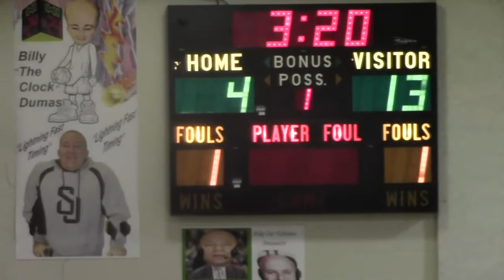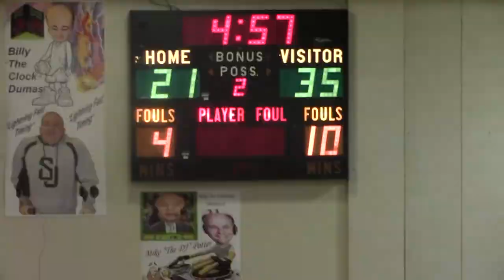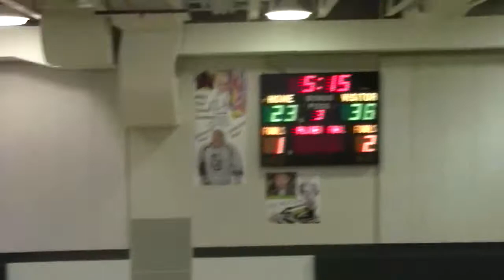vs Good Shepherd 2 15 14